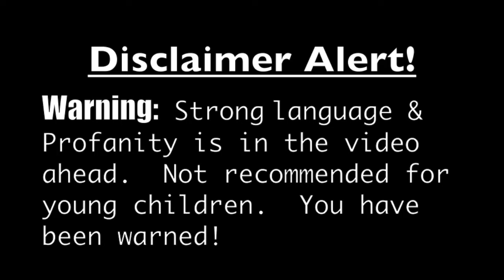Angry Trash Talking on Black Ops 2 (Xbox Live)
Xbox Live Trash Talking
Black Ops 2

I was trying to do a trolling video for you guys when I happened to join this lobby match on Hard Core Search & Destroy.  These people started to Trash Talk each other, so I recorded it.  It ended up to be pretty funny with hilarious reactions.  I guess I'm just starting to take up the MinnesotaBurns or KYR SP33DY trolling style on Xbox.  Hope you enjoy this Trash Talking Lobby on Black Ops 2 Express (Xbox Live).